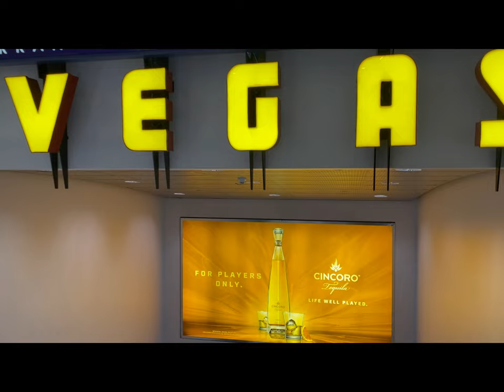Arrival Day in Vegas and Encore Room Review — Travelling Chef Bari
First Vegas Vlog - tag along for future vlogs during our 6 Day stay in wonderful Las Vegas.
Join me here and —
Twitter - come join us Vegas Lovers Group

Buy Bari a Coffee

Purchase my cookbook Canadian Recipes of the Great White North